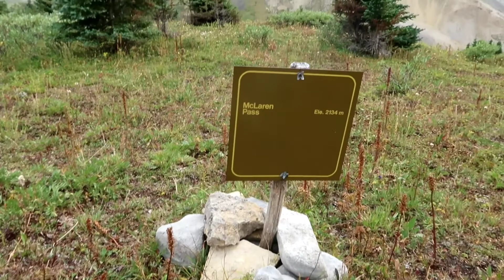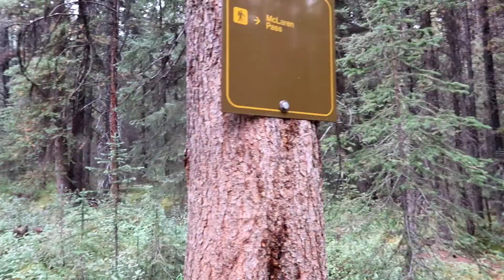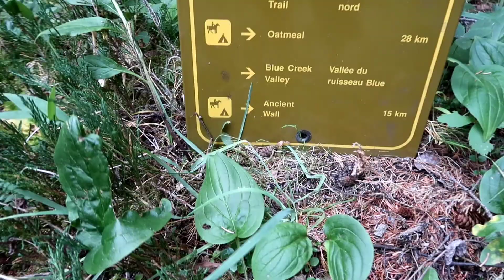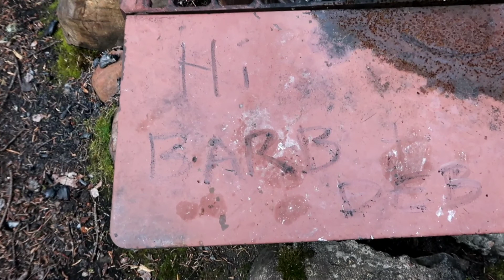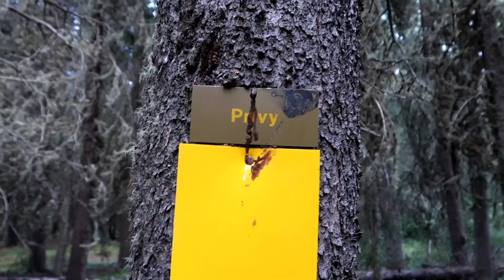DAY 3 - Little Heaven to Blue Creek- NBT, Little Heaven, McLaren, Ancient Wall & Natural Arch Loop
This is Day 3 from Little Heaven Campsite over McLaren Pass to Blue Creek.This was one of my Favorite Days on Trail. The Pass was incredible and so beautiful but was the toughest part of our 9 day journey.

We had originally planned to hike the North Boundary Trail but since the trail was closed past Twintree this year we had to make alternate arrangements at the last minute.

We took our chance and looked at a map and came up with a new itinerary. We knew nothing about most of this trail but we took a chance and are we ever glad we choose this route.
What an incredible and beautiful hike in such a remote area.

A girlfriend and I spent 9 days out there and I can't wait to go back one day!